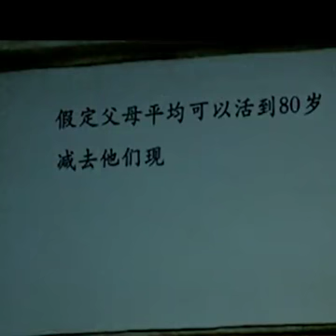춤추는 그림자가 알려주는 설날 이야기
지난 CCTV 웹 야회 하이라이트:
베이징 시간 2월 8일(오늘 저녁) 20:30에 중국 CCTV 웹 춘완이 방송될 예정입니다. 페이스북 CCTV 중국어채널 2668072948/)과 유튜브 중국어채널 )에서 생중계할 예정이므로 여러분의 시청을 기대합니다~~